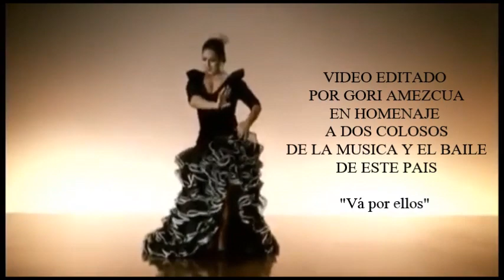JEROS "Quiero ser libre hoy" LOLA FLORES "Bailando sevillanas"